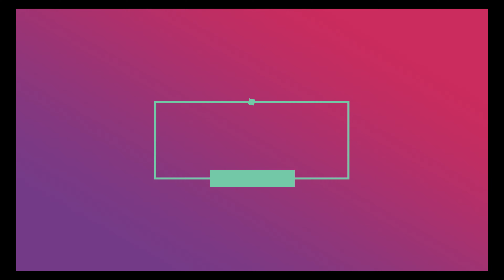Celulitis en 5 pasos parte 2.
La celulitis, como se la conoce vulgarmente, es una paniculopatía que se caracteriza principalmente por la aparición de edema, fibrosis y, en estadios más avanzados, esclerosis, afectando a los adipocitos, al tejido intersticial y a los capilares sanguíneos. Una vez determinado el estadío de celulitis que tiene el paciente, podemos definir el tratamiento a realizar.
Aplicando electroporación se pueden lograr excelentes resultados; mejora la condición de la celulitis, otorga revitalización y rejuvenecimiento de la piel de las áreas tratadas.
La iontoforesis es otra opción que consiste en introducir mediante corriente galvánica determinadas sustancias de preparación química con el objetivo de ejercer una actuación de los activos en forma localizada. Permite la penetración transdérmica de moléculas iónicas que son “empujadas” a introducirse en el tejido por la acción de la repulsión de los polos de igual signo.

Productos utilizados:

👉 Leche de limpieza corporal.
👉 Exfoliante en gel.
👉 Mousse para masajes Celustop.
👉 Electroporación: Sérum Therapy Cell+E. (cuarta sesión).
👉 Iontoforesis: Ionto anticelulítico (quinta sesión).
👉 Final de tratamiento:  Mousse de yerba mate anticelulítico.